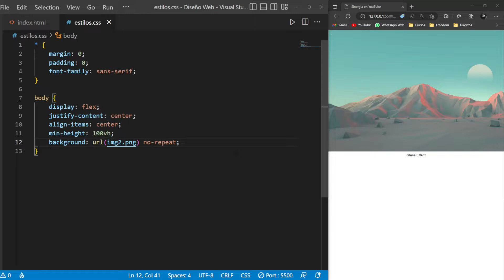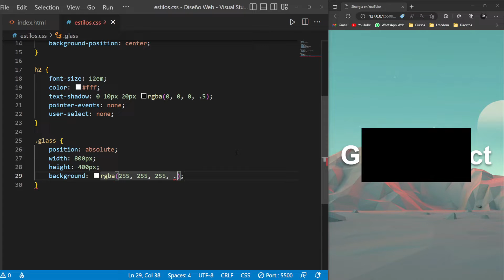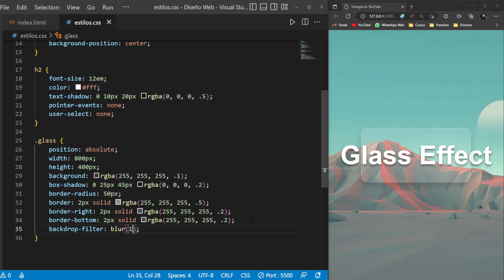✅ Aprende a crear el efecto blur con CSS y HTML - Crea el Efecto de CSS en 2 minutos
En esta ocasión te estaré enseñando como puedes hacer un hermoso efecto de morfismo de vidrio con puro HTML, CSS. Para que de tal manera lo puedas implementar en lo que es tu página web. Todo esto será creado de una manera muy fácil y bien explicada.